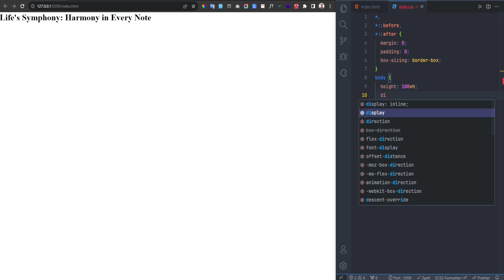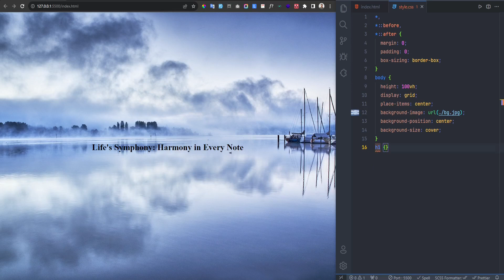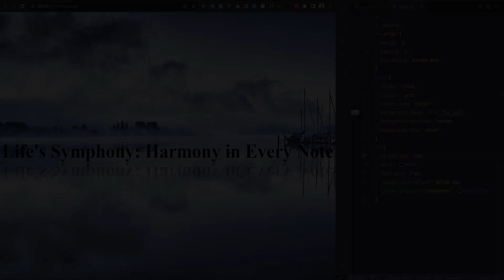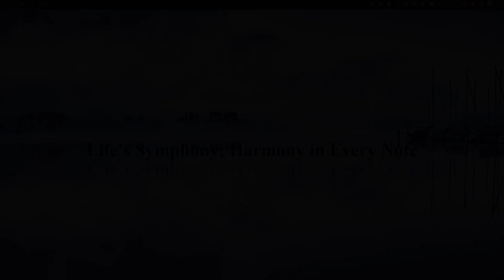Mastering Website Elegance: Create Stunning Reflect Text for Your Homepage with HTML and CSS!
🚀 In this video, I'll show you how to make Reflect Text 🚀
🌟 Discover, Create, Inspire! 🌟

👋 Welcome! I'm a web developer who blends code and creativity to transform ideas into captivating online experiences. Step into a world where imagination meets technology. Together, let's bring your digital dreams to life.

🧾 Unlock the secrets to crafting a captivating website main page title with our step-by-step tutorial! Learn how to create a mesmerizing reflect text effect using HTML and CSS, sure to leave your visitors in awe. This SEO-optimized video will guide you through every detail, helping your website shine in search engine rankings. Enhance your online presence today with this easy-to-follow guide!